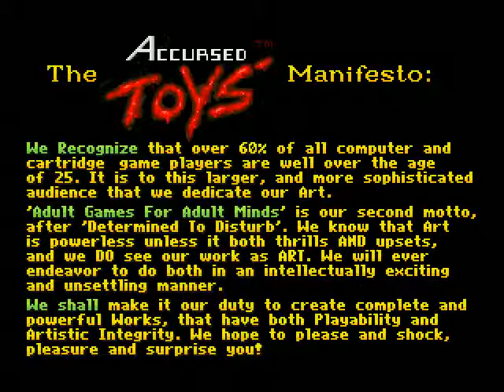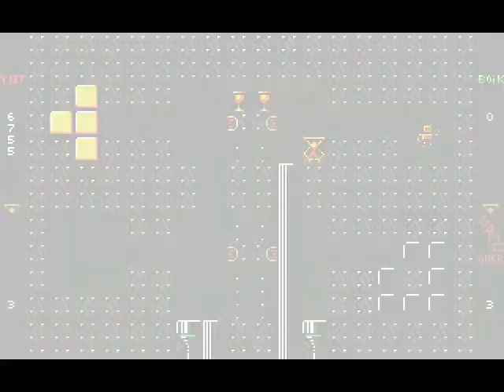Ice-Cream Sushi, Anyone? | Let's Remember: Boppin'! | DOS PC Game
Let's play Boppin' on DOS and check out some totally mind-blowing Gameplay!

Do you hear sirens? I live in a good neighborhood I swear..

Oh and the guy's name is YEET, not veet. It says right there on the screen you fool.

Boppin' is an original puzzle game which takes place in a pocket universe created by an arcade machine. The villains from other games have been captured by a hero named Hunnybunz, putting all of the heroes out of work. Your job is to free the villains and defeat the good Hunnybunz. You clear levels by moving one of the "heroes", Yeet and Boik, and having him throw a block at one or more connected matching blocks, which destroys the entire set. If the block hits a group of blocks so that it creates a square or cross, a monster is released, earning bonus points. Each character has a "miss counter" which is reduced every time you miss a shot. If the game gives you a piece that you can't use at the moment, you can discard it at a cost of 20 points. If you don't have 20 points, it costs you a miss. Your character commits suicide if he runs out of misses, which can be censored in version 1.0 and is censored by default in 1.1. The game claims to be only for adults but, other than the suicide animations, it's fun for all ages.